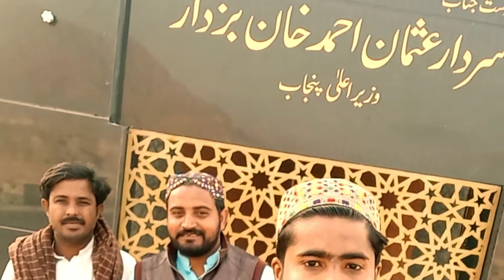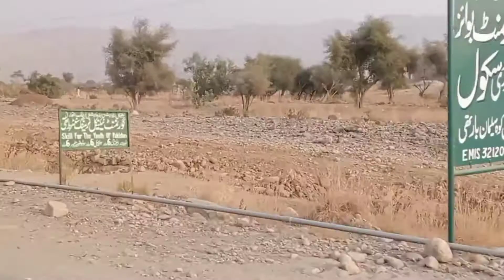Barthi CM UNJAB AREA BEAUTIFULLY MOMENT2021#barthi